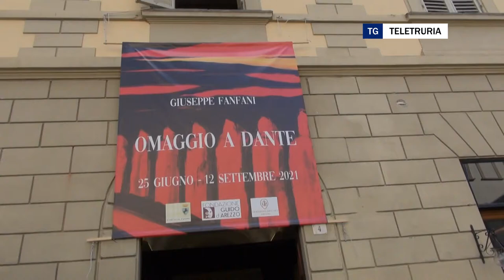Omaggio a Dante con Giuseppe Fanfani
Il titolo della mostra inaugurata alla Galleria di arte moderna e contemporanea dice tutto. Giuseppe Fanfani, dopo anime prave è tornato a rendere omaggio a Dante Alighieri. E in questo anno particolare non poteva mancare il contributo del più noto dantista aretino.